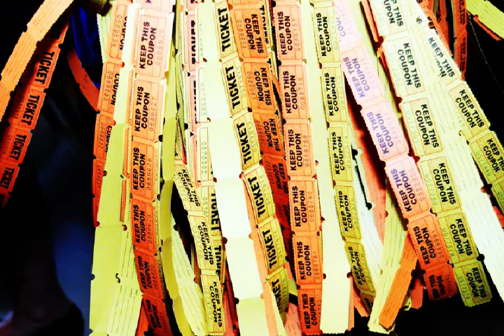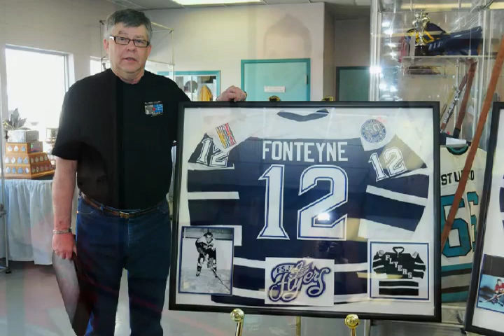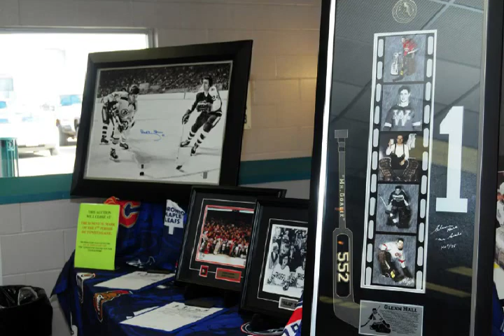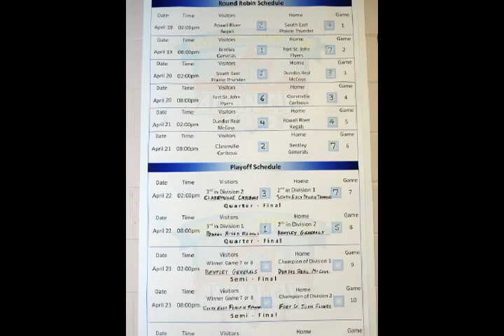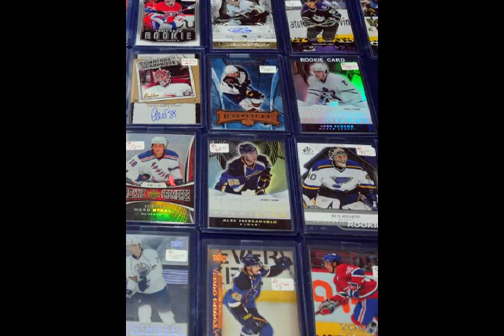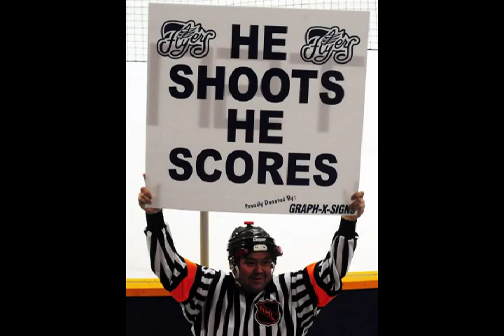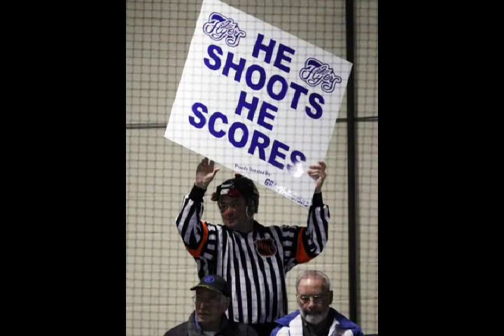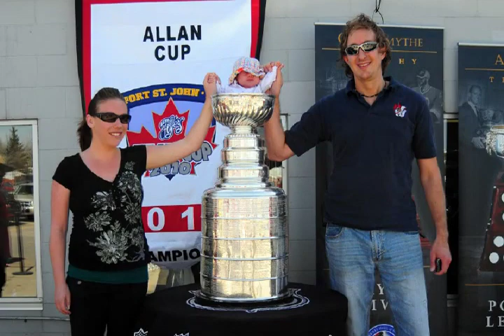2010 Allan Cup Fort St. John BC Photo/Music Collage